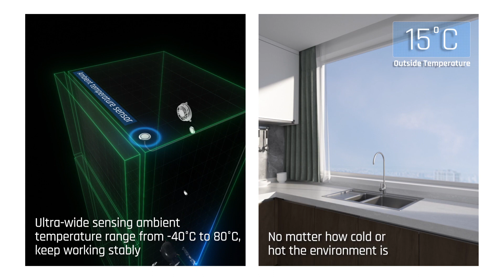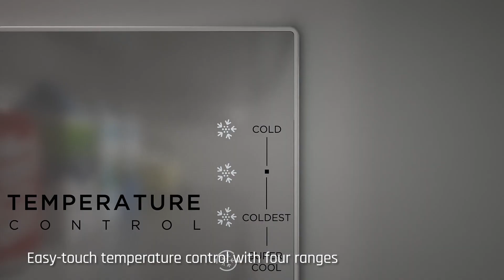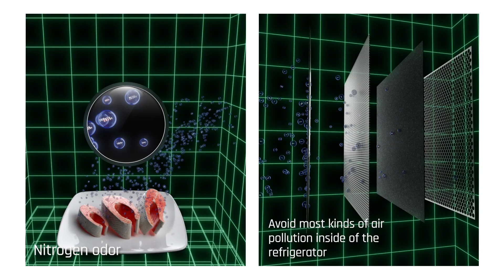Midea MEET Introduction - Midea Inverter Quattro 2 Door Refrigerator